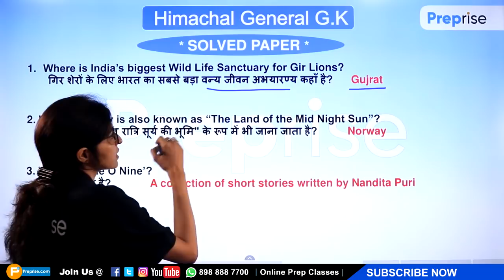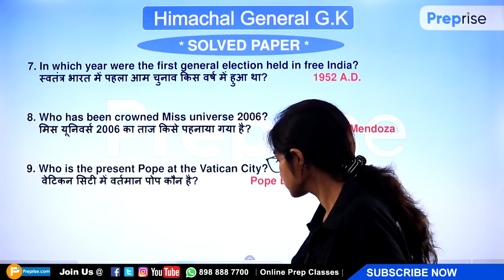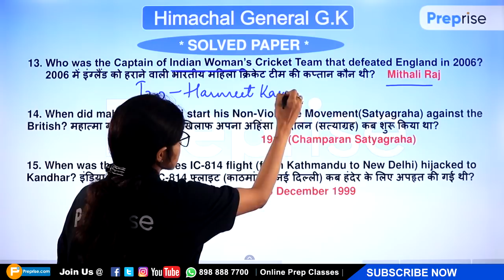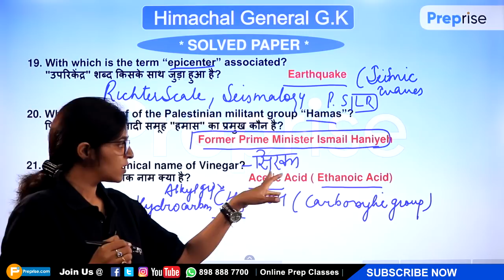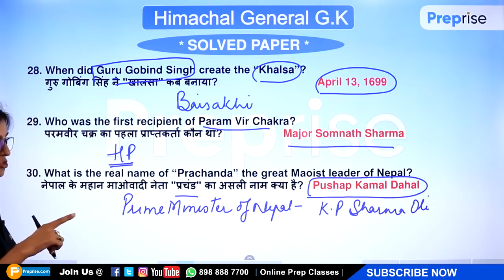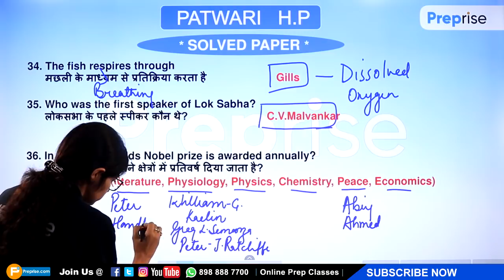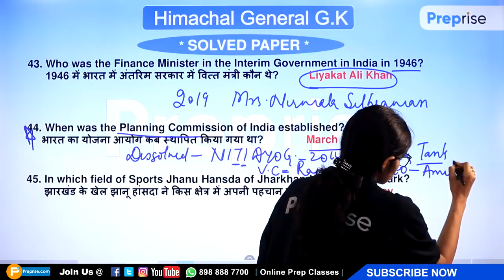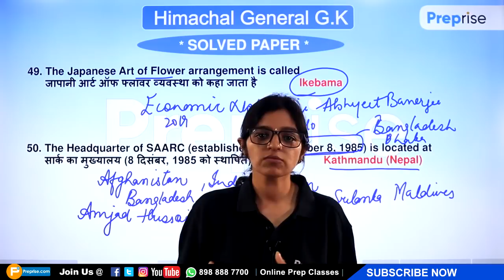Himachal GK /Previous Years Solved papers Part-2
Join Preprise as a Teacher.